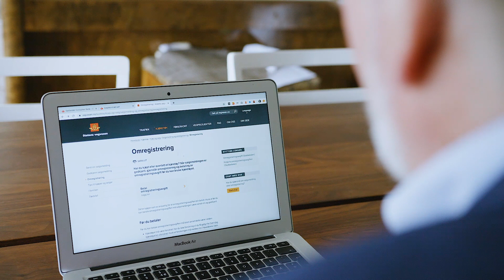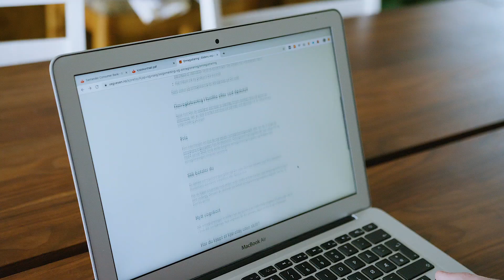Slik kjøper du bruktbil privat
Har du bestemt deg for å kjøpe bruktbil privat? Da er det noen ting det er viktig at du tenker gjennom på forhånd. Vår ekspert forteller deg hva du bør vite!